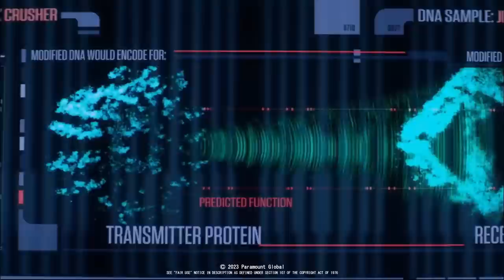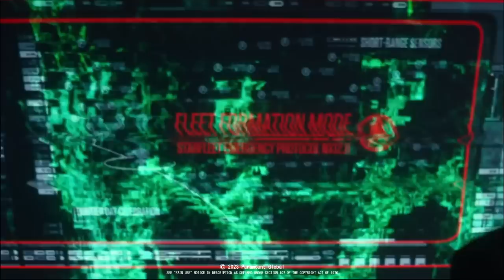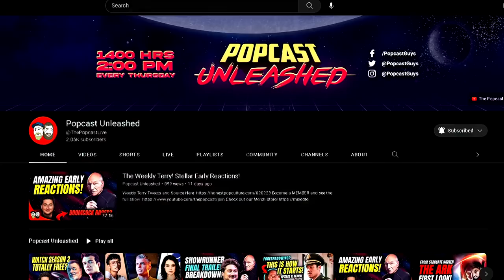Star Trek Picard Season 3 Episode 9 Review With Special Guest Showrunner: TERRY MATALAS!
Get ready for an emotional rollercoaster in the penultimate episode of Star Trek: Picard season 3! With major plot points coming together, including the truth about Jack's secret history, the return of Star Trek's greatest villains, and the threat of a Borg attack, this episode is packed with action and surprises. And for fans of the original The Next Generation, get ready for some serious nostalgia as Geordi unveils a recreation of the Enterprise-D. With just one episode left, the conclusion of this story promises to be an emotional ride for these beloved characters. Don't miss it!"

Captain Shaw T-Shirt and Hoodie!

Sign the Terry Trek Petition!

SOCIALIZE:
► Live Show: @ThePopcastLive